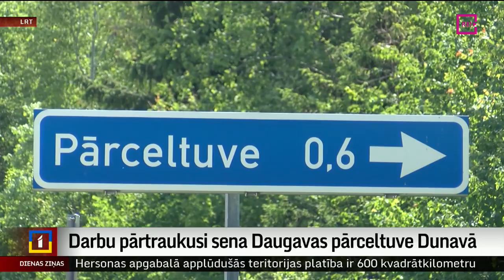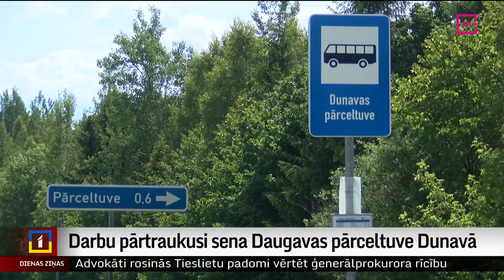Darbu pārtraukusi sena Daugavas pārceltuve Dunavā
Izmantojot Daugavas pārceltuvi, vietējie iedzīvotāji un tūristi no Jersikas pagasta Līvānos uz Jēkabpils puses Dunavas pagastu, kā arī atpakaļ varēja nokļūt dažu minūšu laikā, nevis mērojot vairākus desmitus kilometru līdz tuvākajam tiltam. Šovasar Dunavas pārceltuve ir slēgta. Turpina Ausma Sprukte-Kozule no Latgales reģionālās televīzijas.